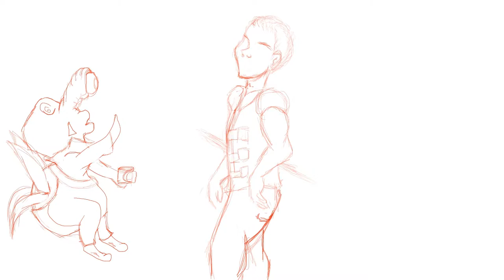Infinities Breach Short Story: Ken -Introductions-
Ken is more of an adventurous type, always finding himself in a tight spot due to reckless choices. This is the first story in Ken's Infinities Breach timeline, just meant to help paint a picture of who Ken is. Each of my stories are stand alone and do not require any prior knowledge of my world or main characters to enjoy any story. They are numbered in case you wish to read them in order, this will bring more depth to the characters. I'm working very hard to figure out how to best tell my stories, and I'm sure this will be an ever evolving project moving forward! Cover artwork is an oil painting I did a year ago to celebrate my start of Infinities Breach.
I hope you enjoy, if not for my story than at least for the wonderful music!

I take no credit for the music!
Track: Tavern Loop 2
Composer: Alexander Nakarada
They are saints to provide free music to content creators, I hope to pass along any success to them I can. So, please check them out!